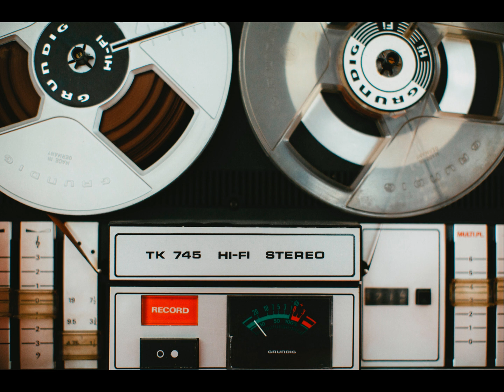Michael Engel - So in love with you (Vintage 1999)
Lyrics: Michael Engel